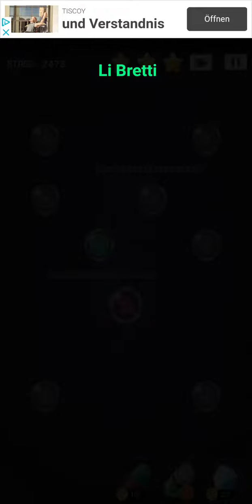Cell Expansion Wars 2473 ⭐⭐⭐ Walkthrough Krieg der Zellen 2473